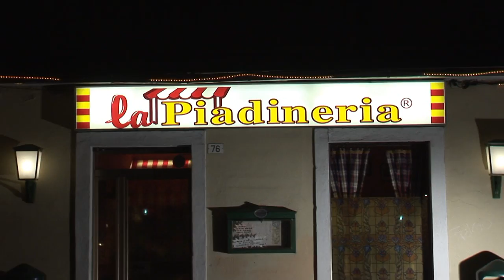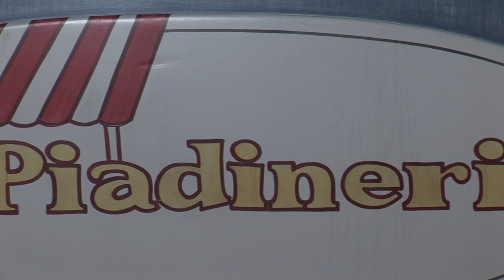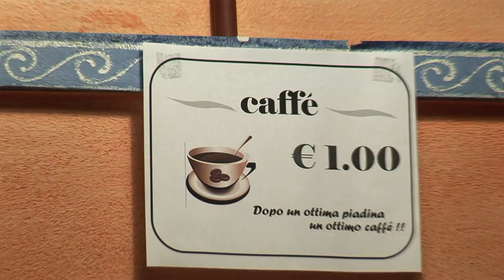LA PIADINERIA DI VERONA - HD VIDEO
LA PIADINA PIU' BUONA DI VERONA. LO DICE ANCHE LUCA.
LA PIADINERIA SI TROVA IN VIA LEGNAGO N.76  A VERONA.
Guardare almeno a 720p